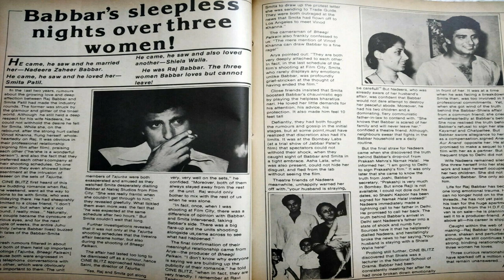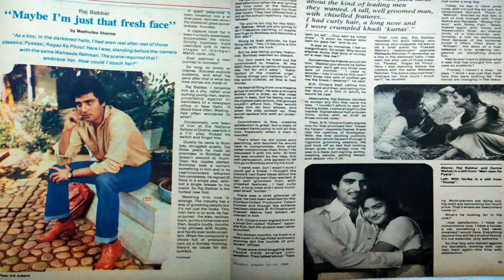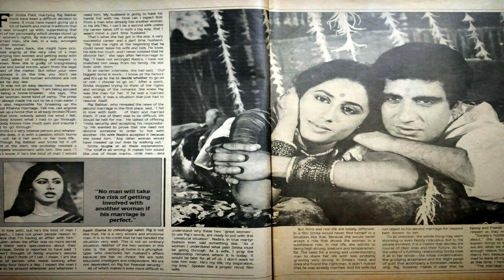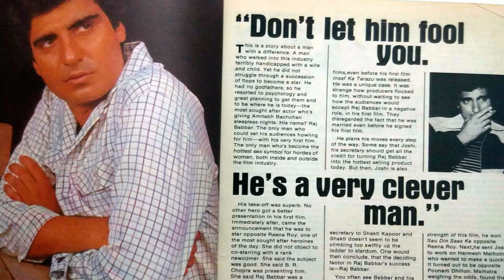Raj Babbar: A Short Biography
NAME- Raj Babbar

 FAMILY-     Nadira Zaheer  (Wife)
                   Smita Patil (Wife)
                   Arya Babbar (Son)
                   Juhi Babbar (Daughter)
                   Prateik Babbar (Son)

DEBUT- Kissa Kursi Ka (1977);
BREAKTHROUGH ROLE- Insaf Ka Tarazu (1980)

This channel is devoted to films, actors and creative cinematic analysis. we don't produce fake figures nor produce half baked stories. all material presented here could be is authentic and verifiable.